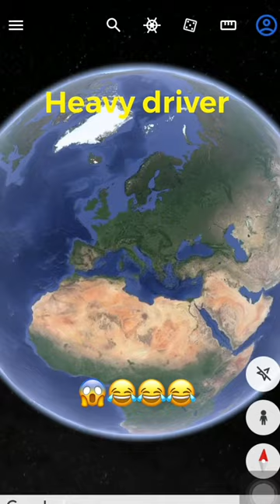74So weird😱car heavy driver on the wall in Google map & Google Earth.moj kar di.